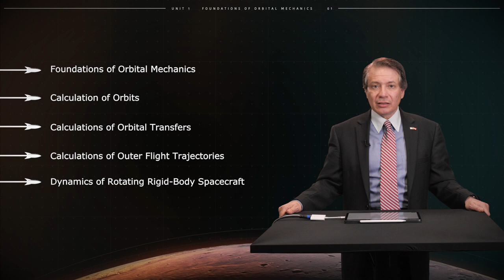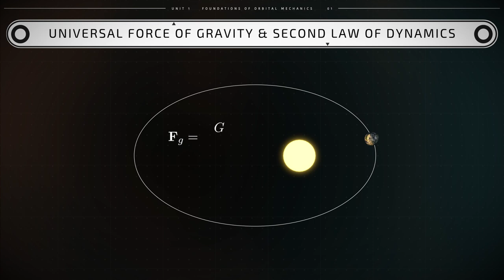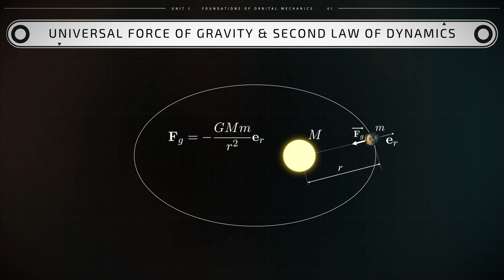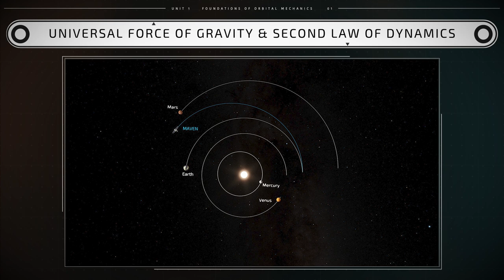Introduction | iMooX.at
This is a video of the course "Mission 2 Mars"

This “Mission 2 Mars” MOOC on iMooX.at,  illustrates the motion of planets and expounds to course attendees how they can plan, calculate, and visualize the flight of crewed and uncrewed spacecraft to Mars, based on Kepler’s three laws of planetary motion and Newton’s law of universal gravitation. Also included is the flight of a spacecraft featuring a rotating ring to provide an artificial gravity habitat for spacecraft crews on extended space missions.